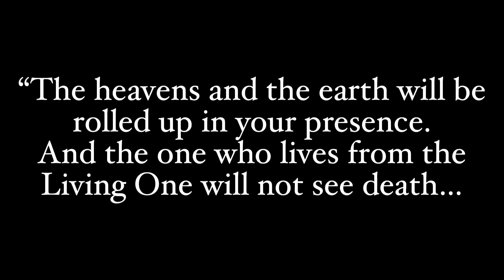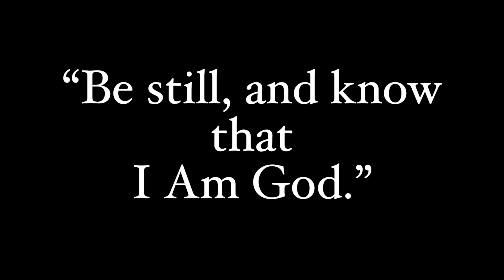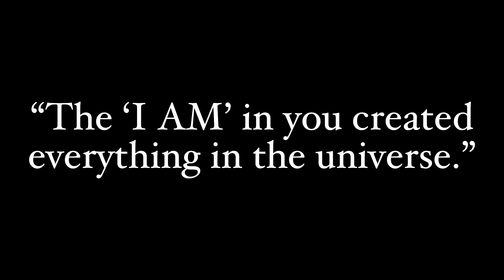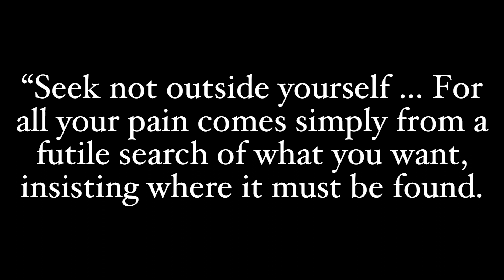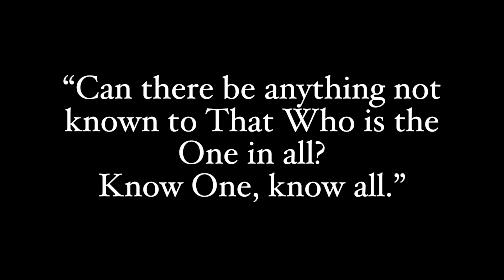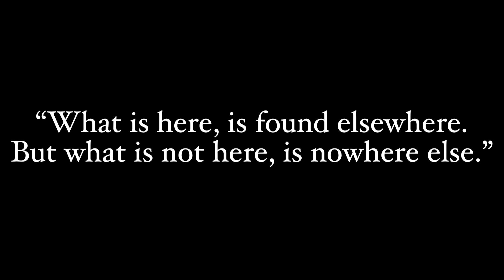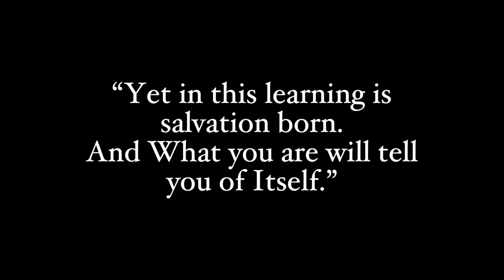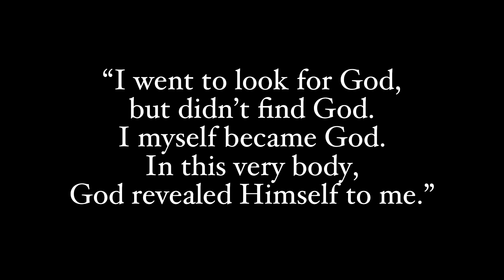KNOW THYSELF is a Spiritual Axiom found Universally because You Are What You Seek: You are GOD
Who am I? What am I? This is the first question which leads to a spiritual awakening, which leads us to remembering what we truly are. You are not just your body, your thoughts, your age, sex, nationality, role, ego, personality... You are the True Self that is within all. You are one with the One consciousness that is everything. Here are some quotes from alot of cool people saying so.

Quotes are from:

The Eye Opening: Enlightenment is Possible
A true story about a life-changing third eye experience I had, with accompanying quotes from masters and spiritual texts